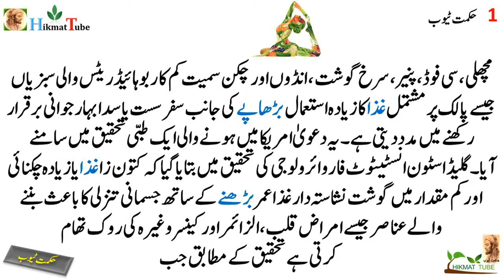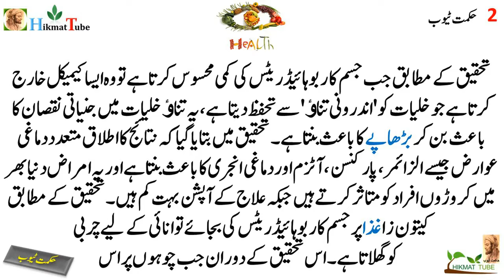look younger The Best Anti Aging Food best anti aging food younger looking skin